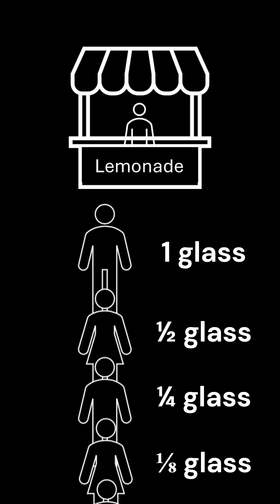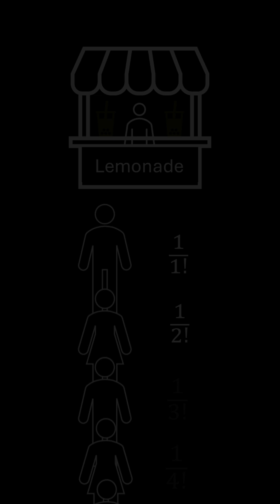The Infinite Lemonade Stand (full video!)